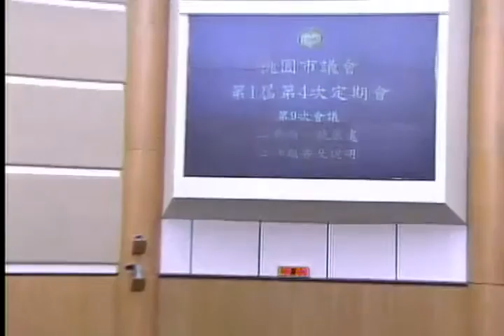桃園市議會 20160929 1 【議會演哪齣？】